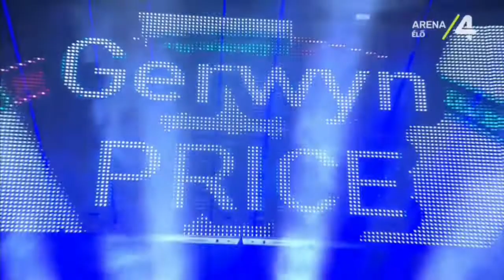Gerwyn Price Walk on 2021 - The Masters 2021 QF